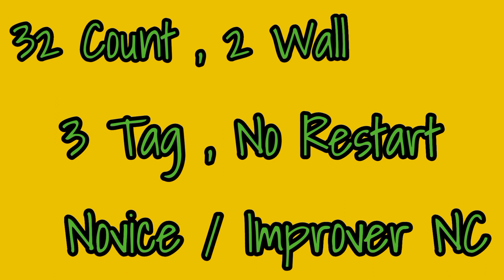Another 10000 Reasons Line Dance||Demo by Tayuka Karamoy & Mel's Star Dance Class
32 Count , 2 Wall

3 Tag , No Restart

Novice / Improver

Choreographer : Erni Jasin (INA) May 2023